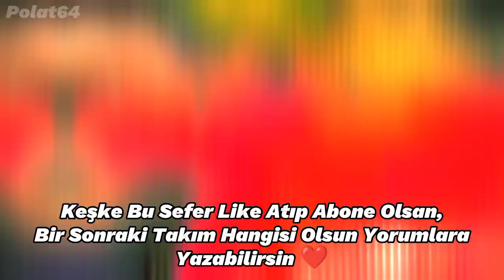Arjantin'in En İyi Futbolcuları 🇦🇷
Bir Sonraki Takım Hangisi Olsun Yorumlara
Yazabilirsin ❤️

Brazilian
Brazilian Vibes
Football Legends
Messi-Ronaldo Rivalry
eFootball PES 2020
EFootball
LaLiga
Fatih Terim
İmparator
Ahmet Çalık 11 Ocak 2022
Ahmet Çalık Ölüm Yıldönümü
Ahmet Çalık Vefat
Ahmet Çalık
Al Nassr
Al Nasr
Al Nasr Ronaldo
Messi
Ronaldo
Lewandowski
Pepe
Canlı skor
Canlı yayın
Futbol
Spor
Son dakika
Mbappé
Neymar
Virgil Van Dijk
Liverpool
Barcelona
Paris Saint-Germain
Manchester United
Pelé
Maradona
Vs
Var
Hakem
Football
Suarez
CR7
Türkiye
Haaland
Kerem Aktürkoğlu
Mesut Özil
Ozan Tufan
Milan
FC
Süper Lig
Laliga
Özet
Maç Özeti
Maç Tekrarı
Galatasaray
Fenerbahçe
Beşiktaş
Trabzonspor
Dünya Kupası
İzle
Canlı Yayın Maç
Şampiyonlar Ligi
Goat
İsmail Çipe
Benzema
Türkiye Dünya Kupası Maçı 2022
2019
2020
2021
2022
2023
Son Durum Maç
Borussia Dortmund
Kenan Karaman
Edit
Süüü
Ankara Messi
Mohammed Salah
Score
Neuer
1. Lig
2. Lig
Süper Lig
Luis Suarez
Juventus
Italia
İtalya
World Cup
France
Fransa
Belgium
Belçika
Netherlands
Hollanda
Avusturya
Meksika
Mexico
Brazil
Brazilya
England
İngiltere
Croatia
Korea
Kore
Iran
Portugal
Portekiz
World Finals
Final Football Game
Slovakia
Slovakya
MNM ( Messi Neymar Mbappé )
Doucheland
Almanya
Danimarka
İlk 11ler
Prime Messi
Prime Ronaldo
Ronaldo Vs Messi
Diago Costa
Burak Yılmaz
Gareth Bale
2007 Ronaldo
2008 Ronaldo
2009 Ronaldo
2010 Ronaldo
2011 Ronaldo
2012 Ronaldo
2013 Ronaldo
2014 Ronaldo
2015 Ronaldo
2016 Ronaldo
2017 Ronaldo
2018 Ronaldo
2019 Ronaldo
2020 Ronaldo
2021 Ronaldo
2022 Ronaldo
2007 Messi
2008 Messi
2009 Messi
2010 Messi
2011 Messi
2012 Messi
2013 Messi
2014 Messi
2015 Messi
2016 Messi
2017 Messi
2018 Messi
2019 Messi
2020 Messi
2021 Messi
2022 Messi
2023 Messi
Ballon D'or
Qatar
Qtar
World Cup Winner
Ronaldo Sad
Messi Sad
Luka Modric
Clip
Free
4k
HD
Ultra
Dünya Kupası
Arjantin Portekiz Maçı
Prime Neymar
Prime Mbappé
Scores
France Mexico
Argentina Croatia
Free Kick
Pass
Shoot
Pace
Dribbling
Hakan Çalhanoğlu
Ankara Messi
Angara Messi
Mini Messi
Cenk Tosun
Cengiz Ünder
Prime Mesut Özil
Prime Salah
Heading
Penalty
Physics
Ball Control
Ronaldo Sike
Messi Sike
Sike
Young Ronaldo
Young Messi
Young Neymar
Young Salah
Young Mbappé
Young Modric
Best Goalkeeper
UCL
Ucl
Qatar World Cup Finals 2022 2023
Rip
Rip Pelé
Pelé
Yeni Yıl
2023
New Year
Happy New Year
Ramazan
Ramadan
Ramazan Kareem
Ramazan Mübarek
Ramazan 2023
Ramadan 2023
Ramadan 2023 Date
Ramazan 2023 Tarih
Ramadan Kareem
Ramadan Mubarak